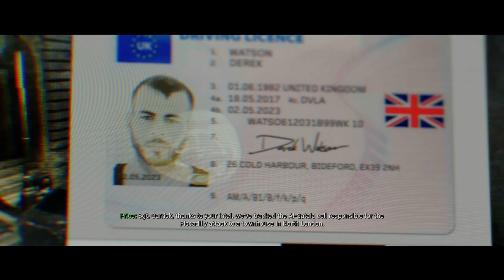CALL OF DUTY MODERN WARFARE Gameplay Walkthrough Part 3 (4K 60FPS) No Commentary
Call of Duty Modern Warfare Gameplay Walkthrough Part 3 includes a Review, Prologue and Campaign Mission 1: Piccadilly of the COD Modern Warfare 2019 Single Player Campaign for COD MW on PS4 Pro, PS5, Xbox One X, Google Stadia and PC. This Call of Duty Modern Warfare Story Campaign Walkthrough will include the Full Game. Gameplay Walkthrough will include a Review, Cinematics, Cut Scenes, Story Missions, Spec Ops, Spec Ops Gameplay, DLC, all Single Player Campaign Missions and the Ending.

Call of Duty: Modern Warfare is a first-person shooter video game that is being developed by Infinity Ward and published by Activision. It will serve as the sixteenth overall installment in the Call of Duty series as well as a "soft reboot" of the Modern Warfare sub-series. It is scheduled to be released on October 25, 2019, for Microsoft Windows, PlayStation 4, PlayStation 5, and Xbox One. The game is set to take place in a realistic and modern setting.